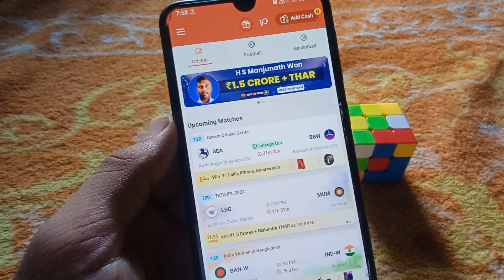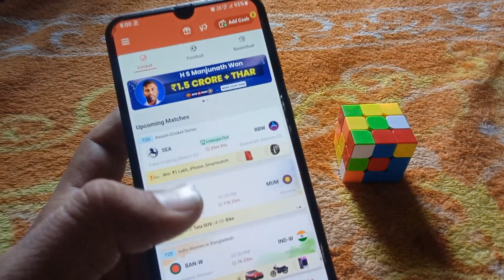My 11 Circle me rank nahi dikh raha hai | my 11 circle me point nahi show ho raha hai